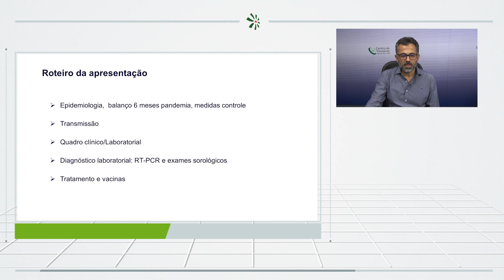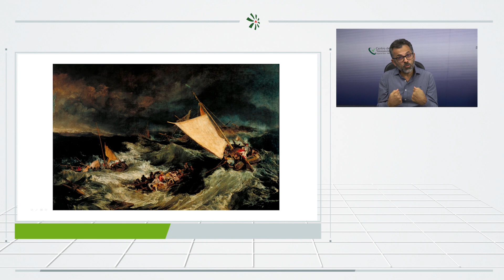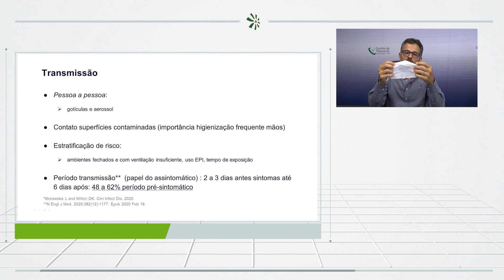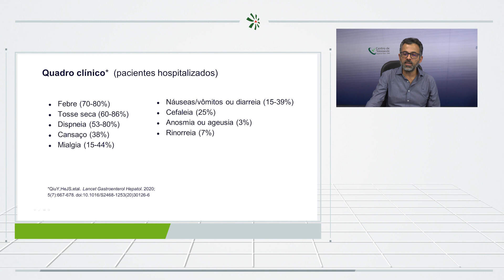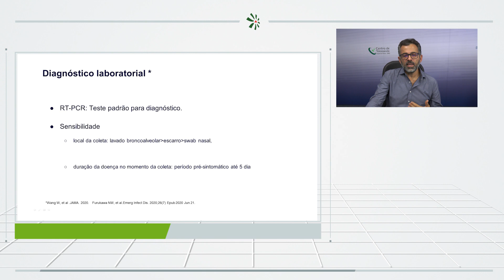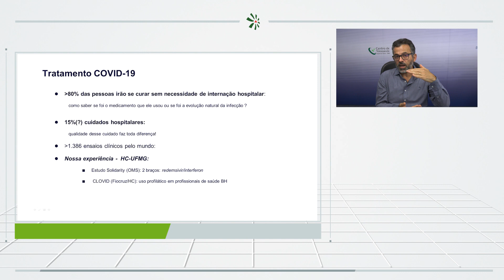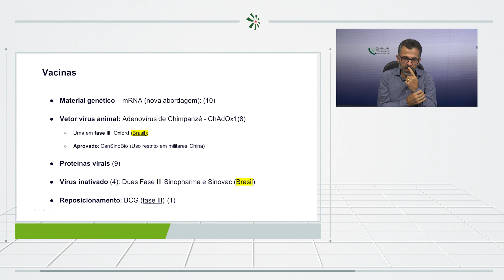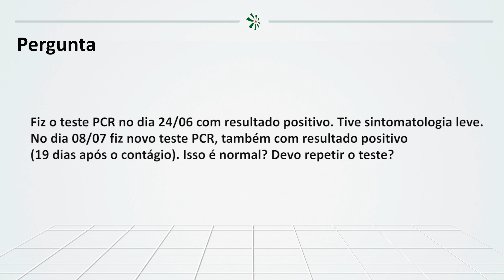Webaula - Covid-19 Atualizações: O que sabemos até aqui?